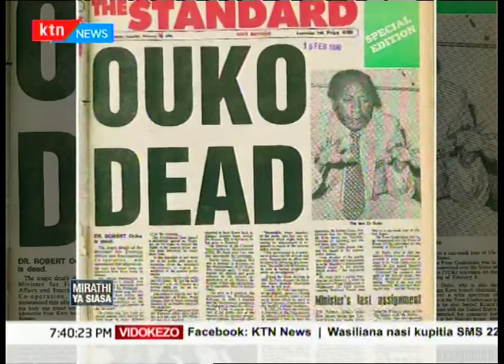Maisha na siasa ya Jaramogi Oginga Odinga na mwanawe Raila Odinga | MIRATHI YA SIASA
Katika mirathi ya siasa leo tunaangazia siasa za maeneo ya Luo Nyanza na uzito wa familia ya Jaramogi Oginga odinga ambaye ni babake kiongozi wa ODM raila odinga. Je, waliompinga Jaramogi kisiasa walifika wapi?